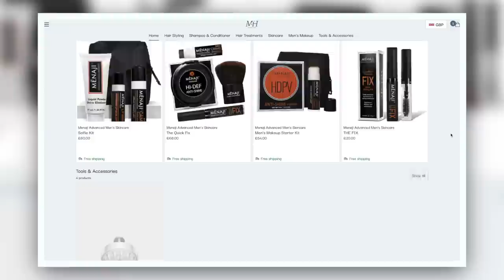My Most Used Hair Products | Top 5 | 2022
These were my most used (and loved!) hair products of the year. It's a work in progress and all feedback is welcome. Do you have a favourite men's hair product?

Sign-up to my free newsletter for hair, skincare and fragrance tips, tricks and recommendations
Featured Products:

1. Sachajuan Ocean Mist Shampoo and Conditioner

2. Moroccanoil Texture Clay

3. Kevin Murphy Powder Puff

4. Shear Revival Northern Lights

In This Video:

00:00 Introduction
01:10 1. Sachajuan Ocean Mist
03:27 2. Moroccanoil Texture Clay
04:43 3. Kevin Murphy Powder Puff
06:12 4. Shear Revival Northern Lights
07:18 5. ?

Come and follow me on...

I’m Robin James. My Man For Himself YouTube channel is a destination for men’s grooming; looking at hair, skincare and fragrance.